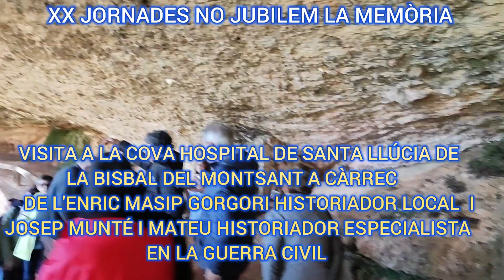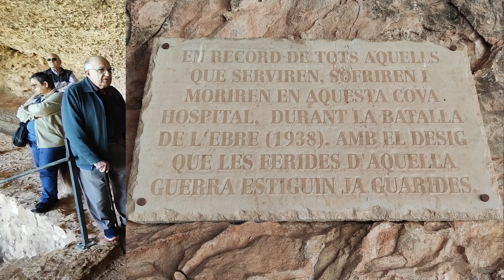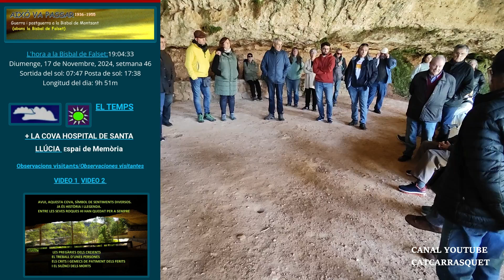XX JORNADES NO JUBILEM LA MEMÒRIA VISITA A LA COVA HOSPITAL DE SANTA LLÚCIA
XX Jornades de No Jubilem la Memòria. Visita a la Cova Hospital de Santa Llúcia de la Bisbal del Montsant, a càrrec de l'historiador local Enric Masip Gorgori, i de Josep Munté i Mateu, historiador especialista en la Guerra Civil. 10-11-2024